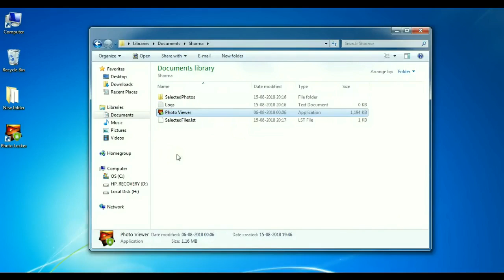Photo Locker - How to Unlock Selected Photos Part 1 (5)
Learn How to Unlock Selected Photos using "Selected Photos" folder in Photo Locker software.

Copyright of Piexxi Technology LLP.